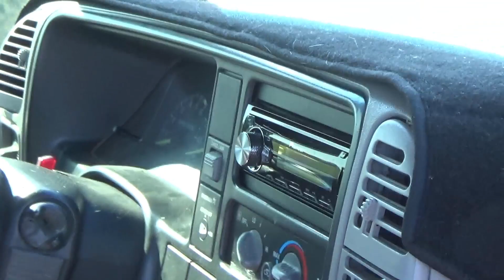Short bed OBS Chevy | update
3-29-19
JUST A LIL UPDATE ON THE 98 CHEVY PICKUP

MY CAMERA